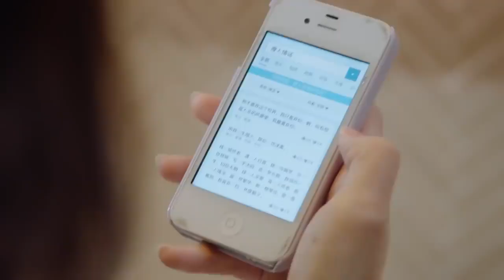👽外星少女本想色诱霸总，却被帅哥亲了一口，霸总疯狂吃醋 | 外星女生柴小七 My Girlfriend is an Alien